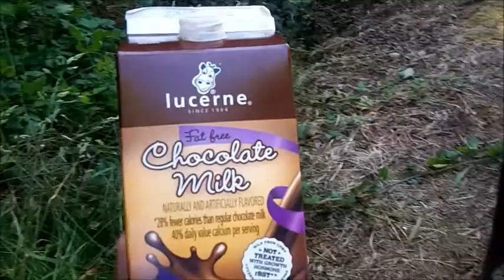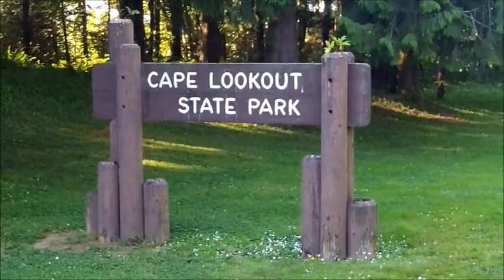Day 123 - 08-03-2012 - Tillamook, OR (Cape Lookout State Park)